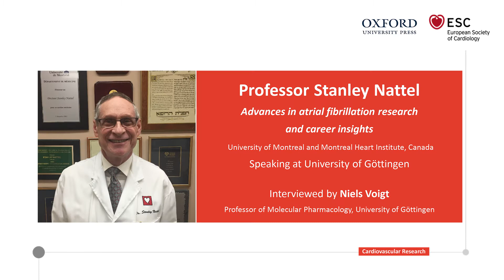Prof Stan Nattel on Atrial Fibrillation and His Career – CVR Onlife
Professor Stanley Nattel discusses his interest in atrial fibrillation (AF) research, the future of AF treatment and career insights as one of the leading physician-scientists researching AF.

Interview by Prof. Niels Voigt (University of Göttingen) for Cardiovascular Research Onlife.